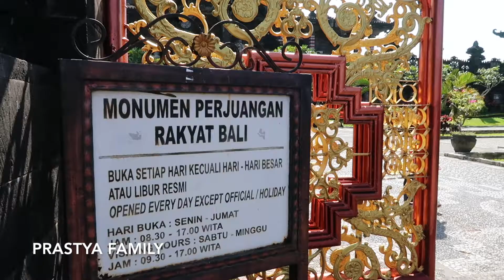BALI 2017 Part 1 | Travel Vlog 001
Big family and CV Mulia SUPER HOLIDAY 2017 in Bali (Part 1).

Places in the video: Bajra Sandhi, Kedaton, Kuta Station Hotel, Bedugul, Joger Baturiti, Tanjung Benoa & Pulau Penyu. More places to go on the next video (Part 2).

Trivias:
1. CV Mulia is our family business for military, police & security equipments.
2. We went to Tanah Lot as well. However, there's no footage because I stayed in the car for breastfeeding Charlotte and finally get back to the hotel earlier because Elco couldn't bear with the heat.
3. That's the first time I am willing to touch a snake, just for the sake of making a "cool enough" video. It was a determined effort of mine to deal with the fear. You must be proud of your Mom, Kids!

Celebrate God's blessing of life! - Prastya Family